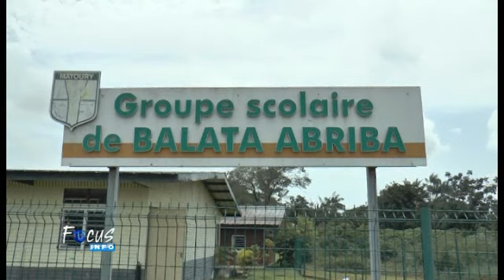Focusinfo - 21 Mars 2014 - Candidats deMatoury